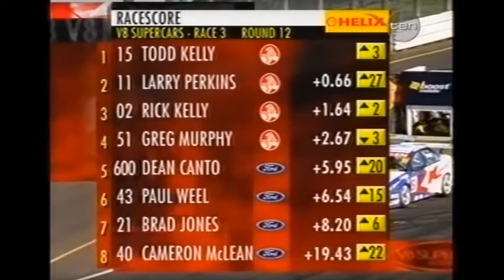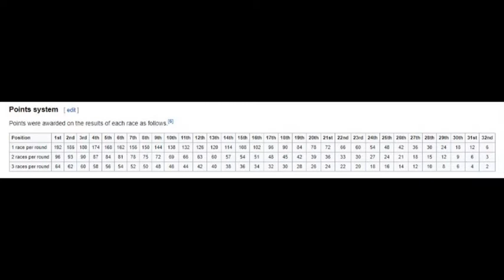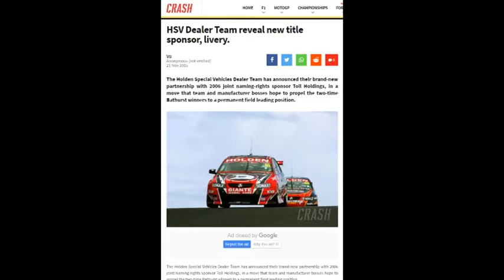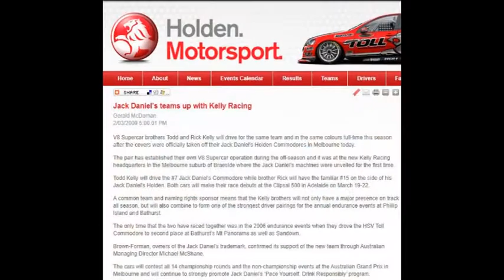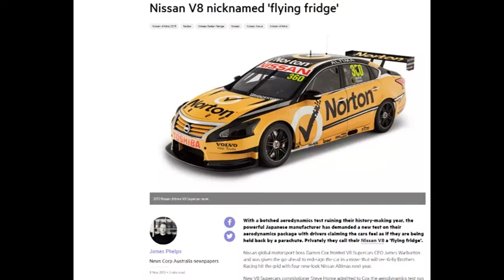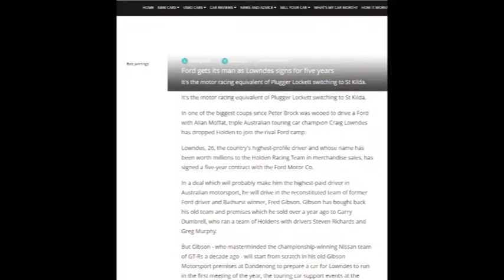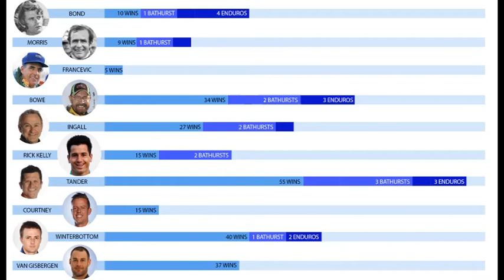Forgotten Champions - Rick Kelly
In 2006, Rick Kelly became one of the youngest drivers to ever win the V8 Supercars Championship. 14 years on, he plods on anonymously in mid-field, with the least wins of any champion in the modern era.
In the pilot of our Forgotten Champions series, we take a look at his career, where it went wrong, and show that pure stats don't tell the whole story.